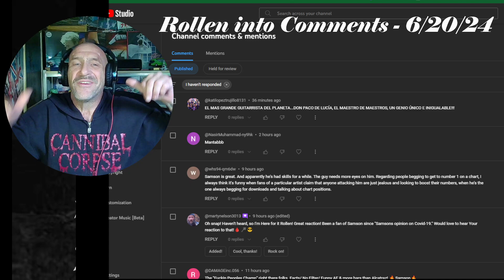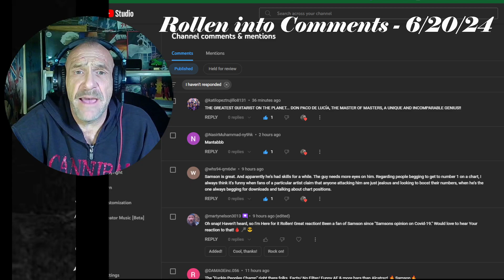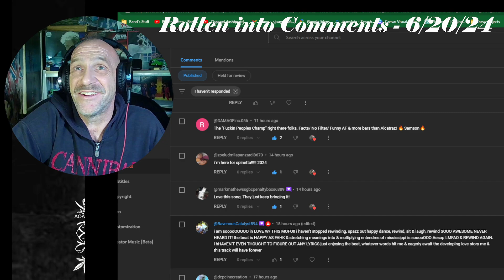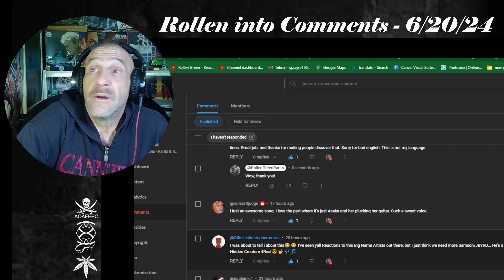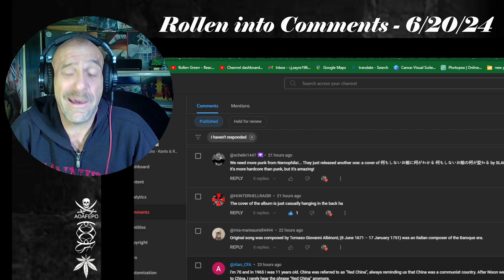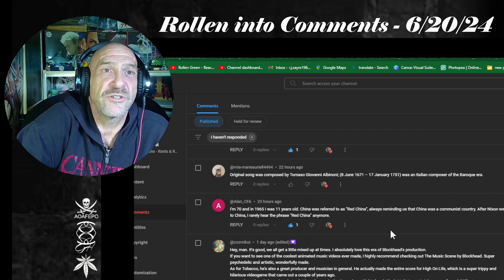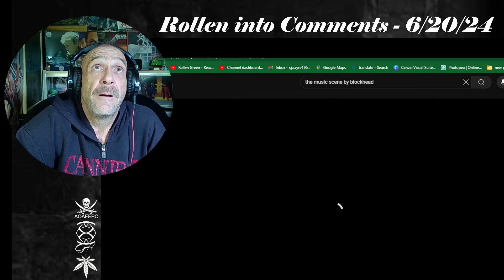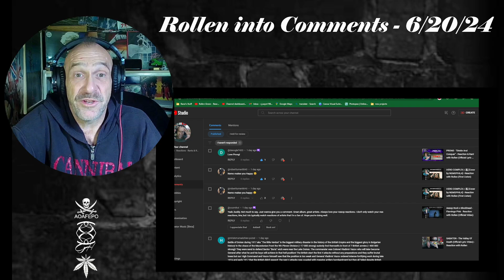Rollen into Comments (6/20/24)